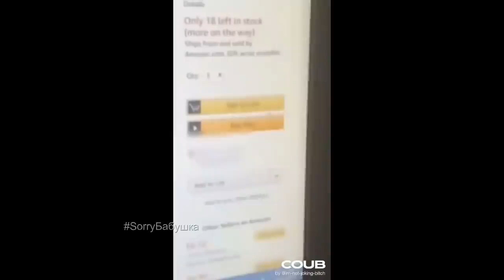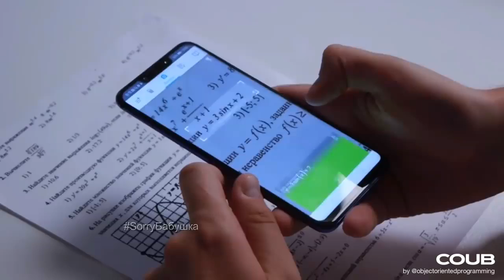26 марта 2020 г.